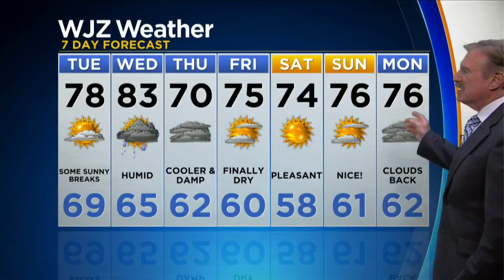Bob Turk Has A Look At Your Overnight Monday Forecast